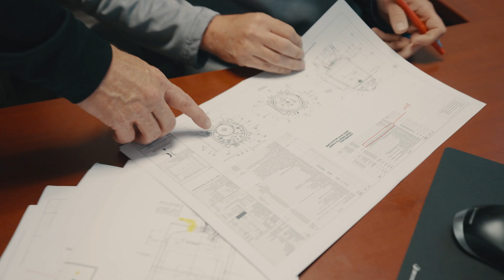Holloway America Family | Tanks and Pressure Vessel Fabrication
Here’s a glimpse into the heart of what makes HOLLOWAY AMERICA a different kind of company, as told by our own people.  Stay tuned to this page to hear the real-life stories from the individuals – from fabricators to machinists to managers to engineers and more --  who make up the HOLLOWAY AMERICA family, and why they’ve chosen to become part of it.